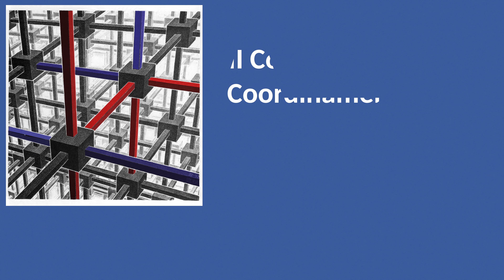LUIGI ZERBINATI L'urgenza psichiatrica nei reparti di mecina generale